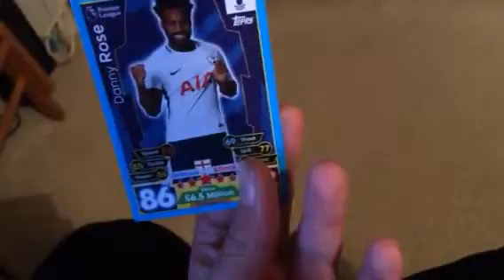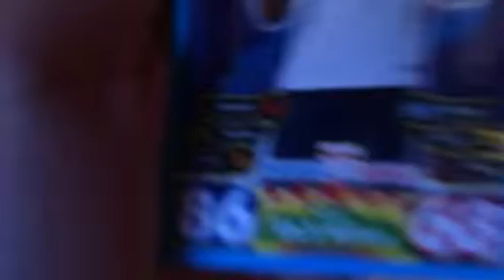Matchattax advent calendar day14